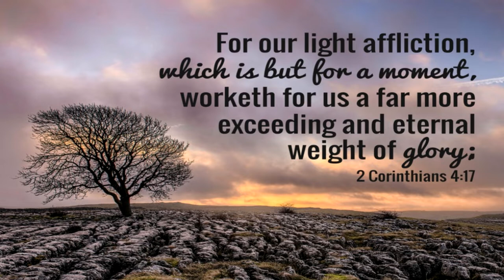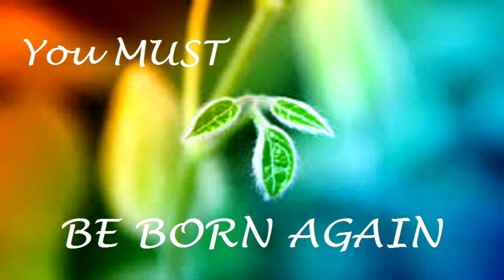Planes, Realms, and Realities